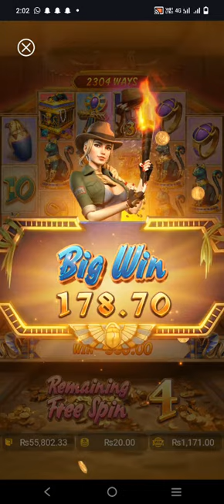High limit 10 spin free and 1500 big win in Gili games || Pakgames Slots gameplay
Whatsapp group link for signal and details.

slots earnings

joy slots earnings

slots earning app

new slots earning app

best slots earning app

new slots earning app without investment

new slots earning app today

new slots earning app 2023

new slots earning app 2024

slots 777 earning app

lucky slots earning app

are slots worth playing

a slots

app slots for real money

app slots

c slots

d lucky jackpot exposed

d lucky jackpot experience losers

d slots

d lucky jackpot experience

ea earnings

ea app sucks

ea games money

slots wage fund withdrawal

free slot apps that pay real money

free slot games that pay real money

free slots earn real money

free slots no deposit win real money

slots earning game

new earning slot game

g slots casino

g slots

gambling casino slot for money

slots hand pay

heat up earning app

hc slots

is super slots legit

kcs coin bonus

kc slots

does lotsa slots pay real money

slots 777 earning money app

slots 777 earning money

m slots

ios slot games real money

earning slot nut

nl slots

np slots

nn slots have fun

slots not to play

slots with real money

online slot games win real money

online slots real money usa

online casino slots real money

online slots real money

pay in payout

quick money game

quick money apps

quick cash apps

rng slot machines

real money game slots

sc slots 18000

sc casino

sc. slots

slots that pay real money

slots that pay the most

slots that pay

slots earning app today

t slot

t slot machine

u earnings

usa game earning app

usa game earning money